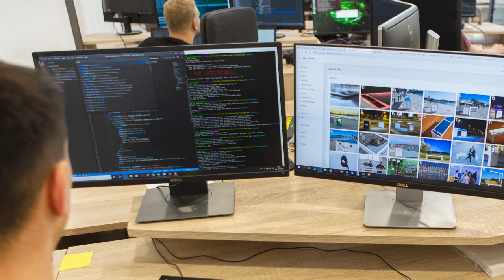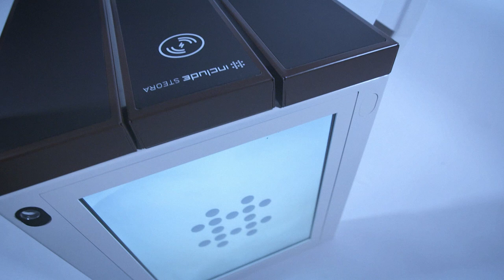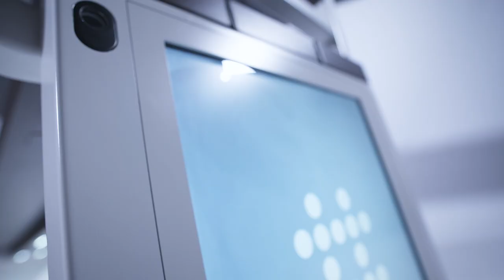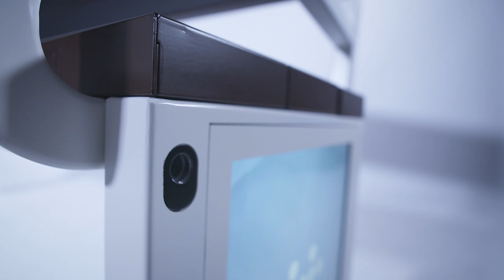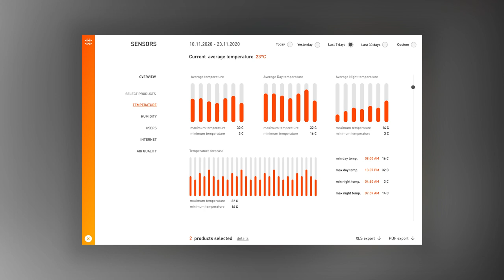Include Event - November 30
Watch Include product announcement event and learn about how we are transforming public spaces.